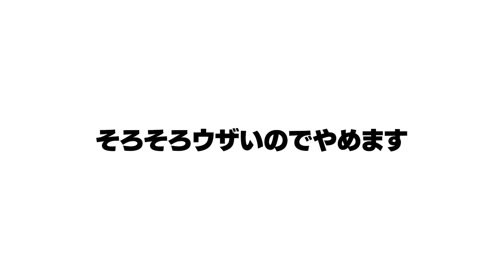【マインクラフト】チェンソーマンの世界で全ての悪魔を狩る #2 早川アキの『コン』がヤバい【マイクラ】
パート2だけどもうグチャグチャ。 マイクラ チェンソーマンMOD 実況プレイ